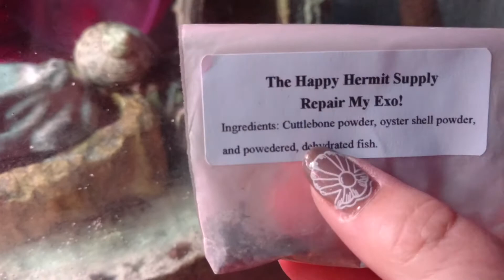Hermit crabs swarming the food dish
For the third night in a row I offered my crabs this food and this was the biggest response so far. The previous two nights they cleaned the bowl but I didn't see them piling up like this.  I took this video after I transferred the food to a wider dish and it still wasn't big enough.

Ignore me whispering to my C. compressus Ramona, she's a pill :D